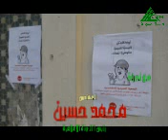الجمعية العمومية بالقاهرة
اكثر من2567 مهندس حضرو الجمعية الاولى بعد الحراسة التى دامت اكثر من17 عام من جميع المحافظات